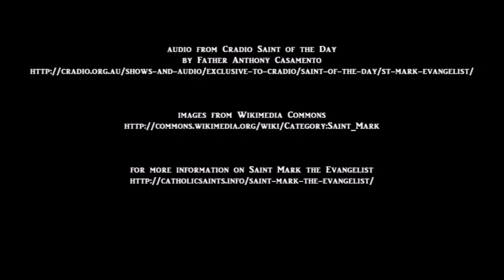Cradio Saint of the Day Saint Mark the Evangelist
for more information on Saint Mark the Evangelist